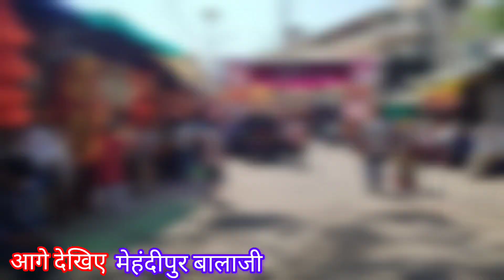Mehandipur Balaji | New Vlog 2024 | मेहंदीपुर बालाजी राजस्थान न्यू विडियो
hey guys aap sabhi ka hamare naye
 video mein Swagat hai
 mehandipur Balaji temple dharshan rajasthan
Rajasthan mehandipur Bala mandir
mehandipur Bala mandir

mehandipur Bala mandir kaise Jaye
mehandipur Bala mandir Rajasthan
Rajasthan mehandipur Bala ji
mehandipur Bala mandir